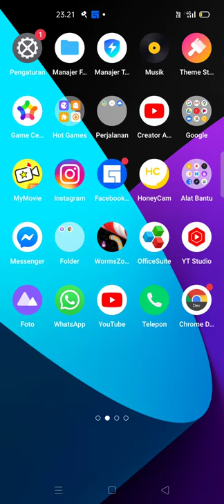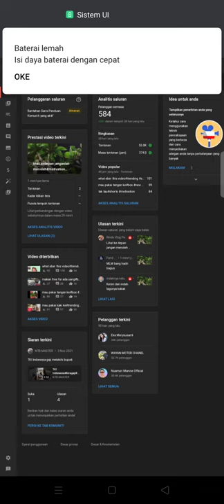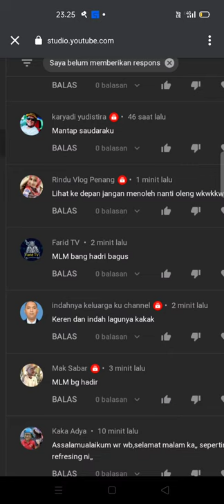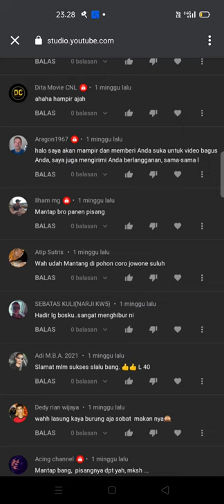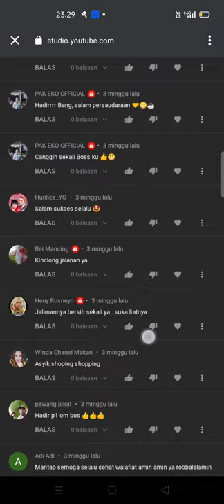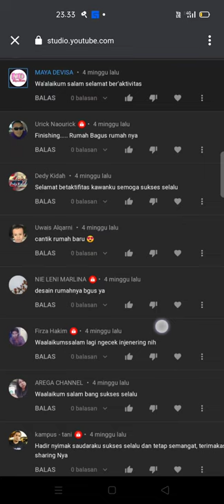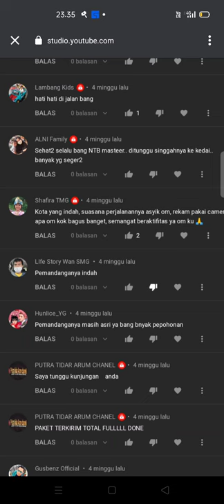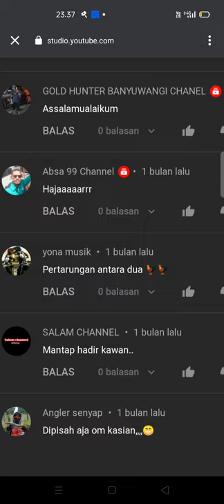cara melihat spam di desbor yutube stedio#trending tiktok omletarcade #2021